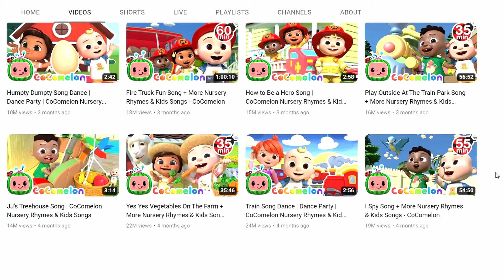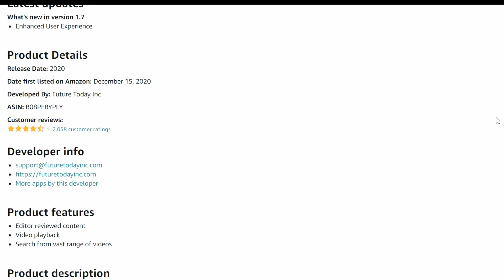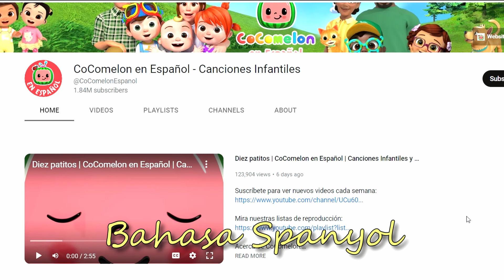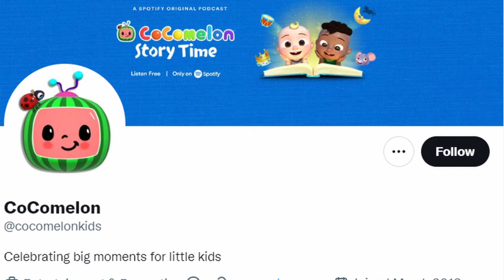CoComelon: Channel YouTube Terpopuler untuk Anak-Anak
Di video ini anda akan menyaksikan CoComelon: Channel YouTube Terpopuler untuk Anak-Anak. Apa yang menjadi atraksi dari Channel Cocomelon.

- Beberapa video terpopuler di channel ini meliputi "Johny Johny Yes Papa" dan "Wheels on the Bus". - CoComelon juga memiliki aplikasi mobile yang tersedia untuk didownload,
- Cocomelon juga memiliki website resmi yang menyediakan beragam produk seperti mainan, buku, dan pakaian yang terkait dengan video-video di channel.
- CoComelon juga menyediakan video-video dalam berbagai bahasa seperti Bahasa Indonesia, bahasa Inggris, Spanyol, dan Mandarin
- Pentingnya pembagian waktu dalam beraktivitas dan menonton video youtube.
cocomelon coco melon kokomelon koko melon